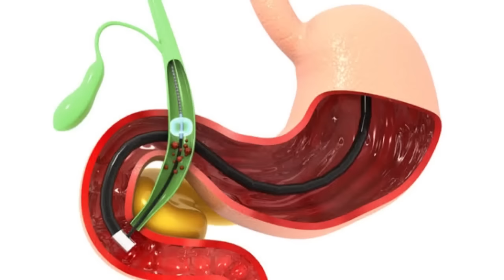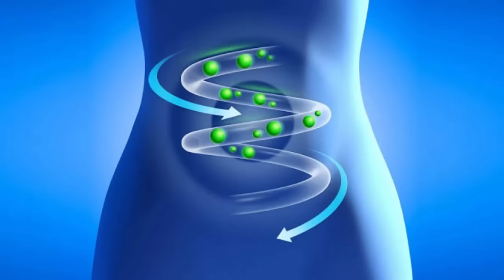Просто о сложном: Как пища и вода влияют на легкость в теле?